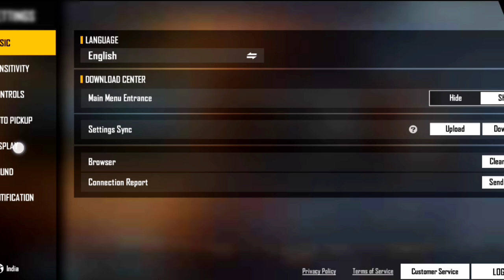AFTER 2MB UPDATE VIP GLITCH❗FREE FIRE VIP GLITCH PACK❗DATA CONFIG FF❗ALL VIP@AAKASHFFGAMING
AFTER 2MB UPDATE VIP GLITCH❗FREE FIRE VIP GLITCH PACK❗DATA CONFIG FF❗ALL VIP

Biggest Glitch Free fire ! M1887 With Animation ! Vip Dresses ! Emotes,Gun Skin,SuffBoard,Bag Pack !

𝗖𝗼𝗽𝘆𝗿𝗶𝗴𝗵𝘁𝗲𝗱 𝗠𝗮𝘁𝗲𝗿𝗶𝗮𝗟
  •𝗧𝗜𝗧𝗟𝗘
▪️𝗗𝗘𝗦𝗖𝗥𝗜𝗣𝗧𝗜𝗢𝗡

𝗔𝗿𝘁𝗶𝘀𝘁 𝗟𝗶𝗰𝗲𝗻𝘀𝗲𝗱 𝘁𝗼 𝗬𝗼𝘂𝘁𝘂𝗯𝗲 𝗯𝘆 𝗖𝗼𝗽𝘆𝗿𝗶𝗴𝗵𝘁

 🚫 𝗪𝗔𝗥𝗡𝗜𝗡𝗚 𝗗𝗢𝗡'𝗧 𝗖𝗢𝗣𝗬 💀

×This Video Doesnot Promote Any Illegal Activity×Glitch Are Just for Fun Not A Hack×

GLOO WALL FIXED VIP PACK 😇😇 USE THIS ALL:-

VIP PACK WORK IN ALL GRAPHICS 🙃🙃🙃:-

Credit : AAKASH FF GAMING

GLITCH OWNER 🤟☺️✨✨✨✨AAKASH FF GAMING

©COPYRIGHT BY AAKASH FF ™@AAKASHFFGAMING